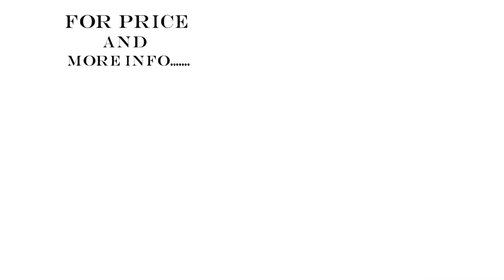HIPHOP TYPE SKINNY JEANS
Hello Viewers!!! Welcome back my channel once again...In this video I try to show the an overall view of this product.If you want to buy after watch the video you can click on the link.
Men Jeans Runway Slim Racer Biker

Video Title            ::: HIPHOP TYPE SKINNY JEANS
Video Language   ::: ENGLISH
Video Category   ::: FASHION
Channel Name     ::: FASHION AND STYLE CART
About This Video ::: THE FULL PRODUCT REVIEW